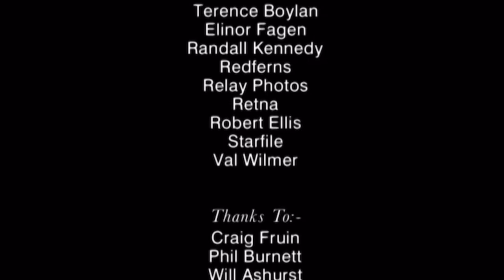Steely Dan when being silly becomes illegal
Steely Dan, in a world where being dillydallying is outlawed…